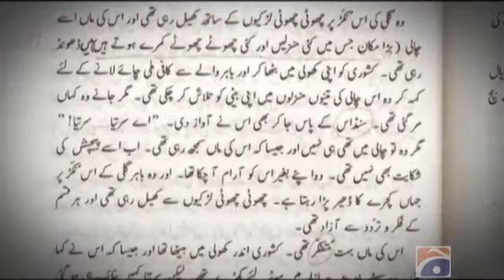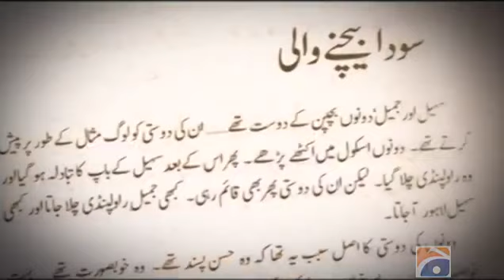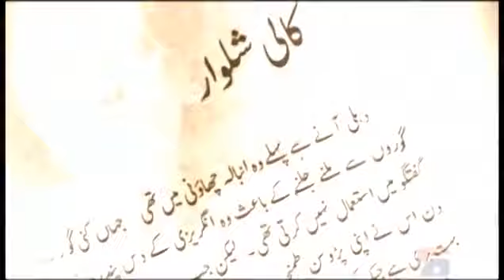Manto Ki Duniya | Full Documentary | Saadat Hasan Manto | Ali Aftab | Mustansar | Ahmed Nadeem Qasmi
Manto Full Pakistani Movie 2015 | Sarmad | Mahira Khan | Faysal Qureshi | Saba Qamar as Noor Jehan
Edited by Murtaza Arshad Butt
Cast:
Sarmad Khoosat as Saadat Hasan Manto
Sania Saeed as Safiya Manto
Saba Qamar as Noor Jehan
Danyal Adam Khan as Hamid Jalal
Adnan Jaffar as Qudrat Ullah Shahab
Shamoon Abbasi as Eishar Singh
Tipu Sharif as Shaukat Hussain Rizvi
Arjumand Rahim as Nazneen (a Tawaif)
Hina Khawaja Bayat as Begum Sahiba
Rehan Sheikh as Mian Saheb
Faisal Qureshi as Radio Actor
Nadia Afghan as Saugandhi
Savera Nadeem
Nimra Bucha
Irfan Khoosat
Afraz Rasool
Shakeel Hussain Khan as Manto's Doctor
Yasra Rizvi as Balwant Kaur
Mahira Khan as Madaran (appeared in screen credits and in the song "Kya Hoga")[11]
Azfar Rehman as a Passenger (appeared in screen credits and in the song "Kya Hoga")
Humayun Saeed (cameo appearance in screen credits)
Mohammed Hanif (guest appearance)
Suhaee Abro (appearance in the song "Kaun Hai Ye Gustakh" in an opening scene)
Vajdan Shah (appearance in the song "Kaun Hai Ye Gustakh" in an opening scene)
WRITINGS:
Atish Paray (Nuggets of Fire) – 1936 آتش پارے
Chugad – چُغد
Manto Ke Afsanay (Stories of Manto) – 1940 منٹو کے افسانے
Dhuan (Smoke) – 1941 دُھواں
Afsane Aur Dramay (Fiction and Drama) – 1943 افسانے اور ڈرامے
Khol Do (Open It) – 1948 کھول دو
Lazzat-e-Sang – 1948 (The Taste of Rock) لذتِ سنگ
Siyah Hashiye – 1948 (Black Borders) سیاہ حاشیہ
Badshahat Ka Khatimah (The End of Kingship) – 1950 بادشاہت کا خاتمہ
Khali Botlein (Empty Bottles) – 1950 خالی بوتلیں
Loud Speaker (Sketches) لاؤڈ سپیکر
Ganjey Farishtey (Sketches) گنجے فرشتے
Manto ke Mazameen منٹو کے مضا مین
Nimrud Ki Khudai (Nimrod The God) – 1950 نمرود کی خُدائی
Thanda Gosht (Cold Meat) – 1950 ٹھنڈا گوشت
Yazid – 1951 یزید
Pardey Ke Peechhey (Behind The Curtains) – 1953 پردے کے پیچھے
Sarak Ke Kinarey (By the Roadside) – 1953 سڑک کے کنارے
Baghair Unwan Ke (Without a Title) – 1954 بغیر عنوان کے
Baghair Ijazit (Without Permission) – 1955 بغیر اجازت
Toba Tek Singh – 1955 ٹوبہ ٹیک سنگھ
Burquey – 1955 بُرقعے
Phunduney (Tassles) – 1955 پھندنے
Sarkandon Ke Peechhey (Behind The Reeds) – 1955 سرکنڈوں کے پیچھے
Shaiytan (Satan) – 1955 شیطان
Shikari Auratein (Hunter Women) – 1955 شکاری عورتیں
Ratti, Masha, Tolah – 1956 رتی ماشہ تولہ
Kaali Shalwar (Black Pants) – 1961 کالی شلوار
Manto Ki Behtareen Kahanian (Best Stories of Manto) – 1963 منٹو کی بہترین کہانیاں
Tahira Se Tahir (From Tahira to Tahir) – 1971 طاہرہ سے طاہر
Mottled Dawn: Fifty Sketches and Stories of Partition - 1997